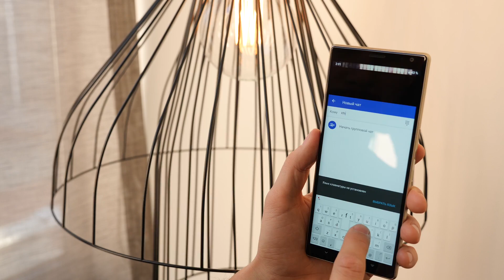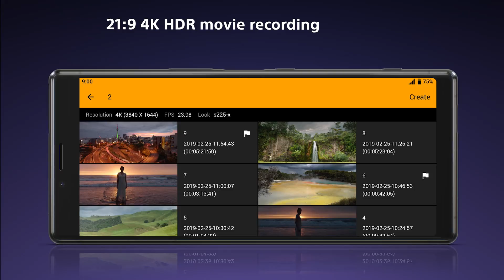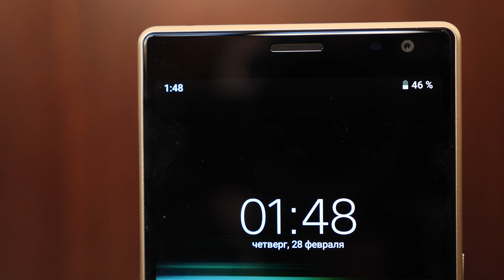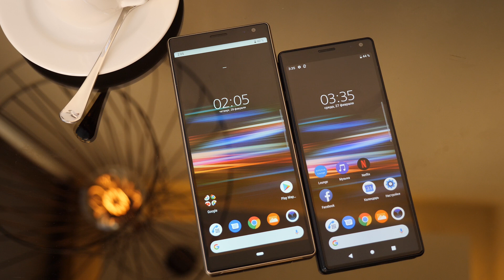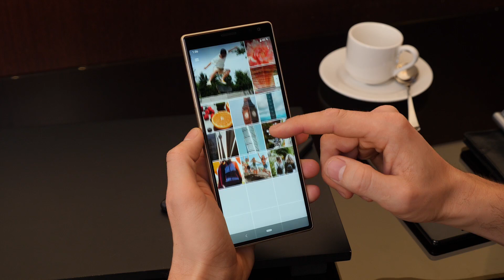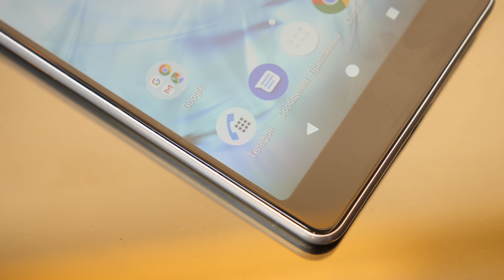Быстрый взгляд на Sony Xperia 1 / Sony Xperia 10 и 10 plus